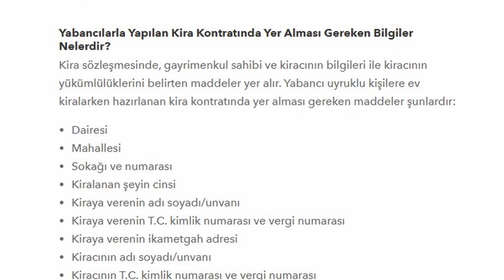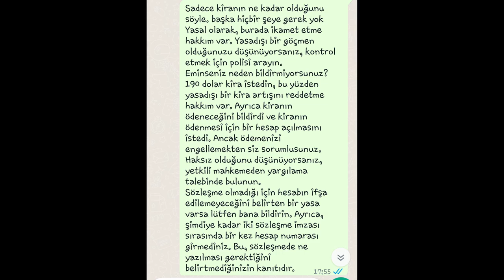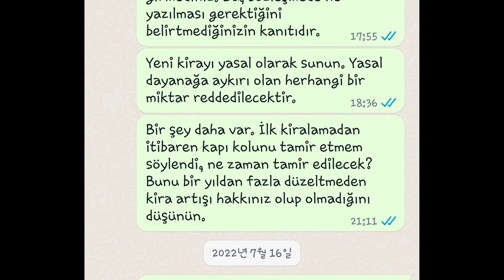집주인의 거짓말 마지막 이야기, 튀르키예에서 이 사람을 공개합니다!!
끝까지 참고 여기까지 오지 않길 바랬는데, 공개합니다.
더 이상 참을 수 없는 상황까지 와버렸습니다.
그의 얼굴을 공개하며, 집주인이 이 영상을 봐도 이제 상관없습니다
소송을 하겠다고 하네요.
집을 나오면서 집을 파손했다고 하는데,
내가 나올때는 멀쩡하던 집이 파손되었다고? 미친놈이네
내가 참을만큼 참았는데, 이제 더 이상 참지 않겠다
너는 사람을 진짜 잘못 건드린거다
인생에서 내가 지옥을 경험하게 해줄게
전 세계에 너의 얼굴과 너의 신상정보가 모두 공개될 것이다
기대해라, 너는 인류의 쓰레기로 만들어줄게

여러분의 소중한 자율구독료는 영상제작에 큰 힘이 됩니다.

This channel for the travelor all around world.
I hope  you get some fun and information with this channel.